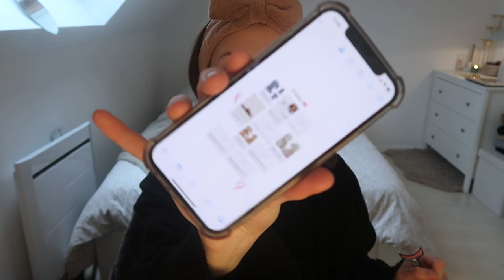🎀chit chat makeup || alternance, wishlist, job étudiant, santé mentale…